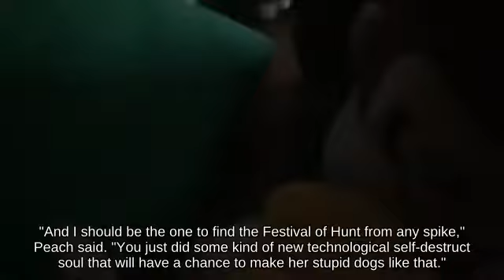Down Tilt Link using Hand Grenade fighting on Smashville!!? || N64